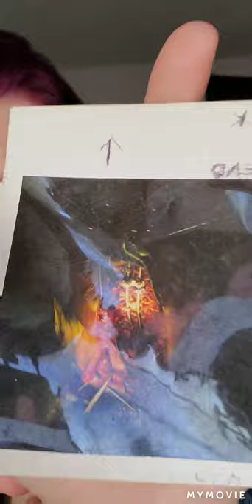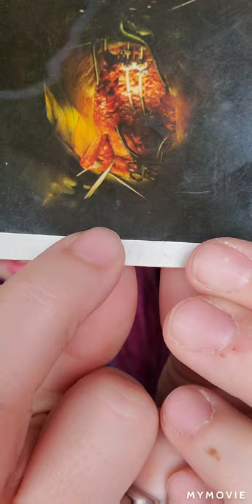Why I use cannabis for pain management.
I apologize for the terrible editing and the tapping from my necklace hitting my mic. I promise my videos will get better. This is a short story on why I use cannabis to manage my chronic pain. I'm hoping to help others understand how they can use cannabis for pain instead of pharmaceuticals.